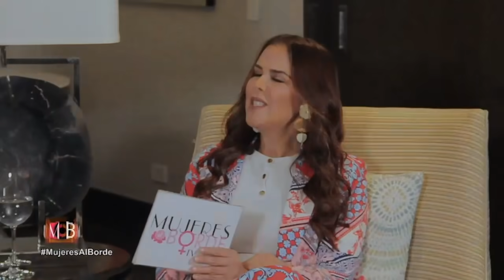Exclusivo Testimonio de Kiara Romero En Mujeres Al Borde - (1/4)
Canal Oficial de Mujeres Al Borde:

¿Qué es lo que hablamos las mujeres cuando nos reunimos a solas entre amigas en un “girls-night-out”? Allí, lo contamos todo, nos creemos terapeutas y a veces lo somos, abrimos nuestro corazón y sacamos todo lo que nos inquieta, a pantis quitao.

Aquí la Coach “Ingrid Gómez” hace una invitación abierta de mujer a mujer, a encontrar el balance en nuestras vidas, mostrándonos a través de interesantes debates, ricas historias, mujeres influyentes y de la mano de los expertos, que no importa lo complejo que parezca el mundo o los reveses que nos de la vida, si somos solidarias y unidas podemos reinventarnos y aprender a amarnos, logrando así ser mujeres seguras, libres, empoderadas y protegidas.

Ingrid Gomez presenta: La presión social que enfrenta la mujer de hoy en Mujeres Al Borde  - Promo  | Mujeres Al Borde | Telesistema canal 11.